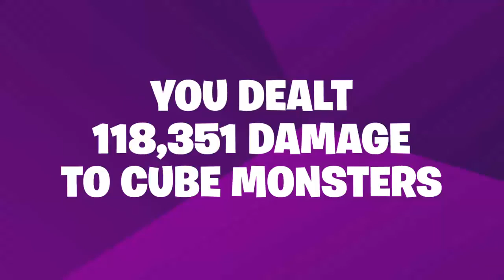Fortnite Season 6 recap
Can't wait for my season 7 one